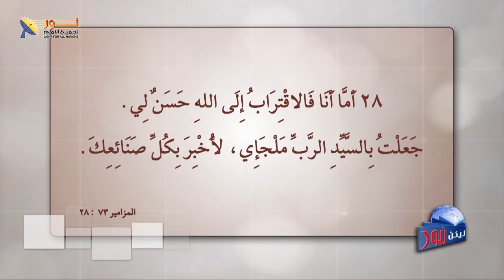هل أنت مؤمن متذمر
تم البث المباشر لهذا الفيديو على صفحتنا الرسمية بالفيس بوك على هذا الرابط :
يمكنكم التواصل المباشر معنا بشكل شخصي من خلال الضغط على أحد هذه الروابط :
واتساب